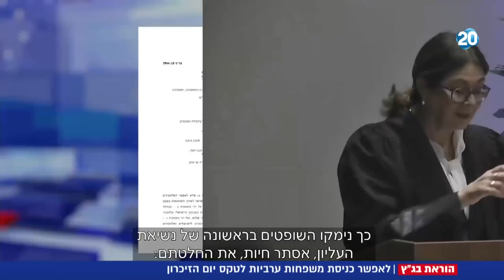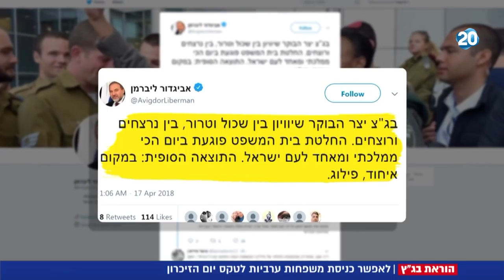חדשות 20 - הוראת בג"ץ - לאפשר כניסת משפחות ערביות לטקס יום הזיכרון